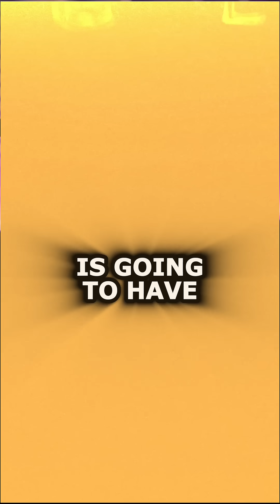A LOT OF GUYS PANIC FROM "HIGH" HEMATOCRIT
How much of a concern is 'high' hematocrit? A lot of guys panic when they see an elevated reading on their blood work, but many don’t realize dehydration can falsely elevate hematocrit. They rush to donate blood, only to end up anemic.
If your blood pressure is under control, high clotting factors tend to be a bigger risk for cardiovascular disease than high hematocrit itself. Plus, there are supplements that help regulate hematocrit without the need to donate blood.